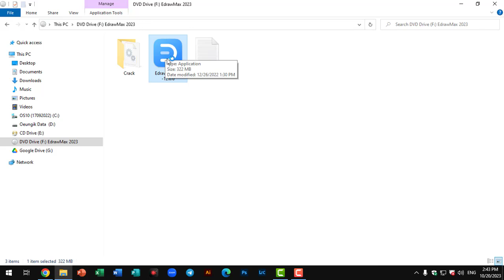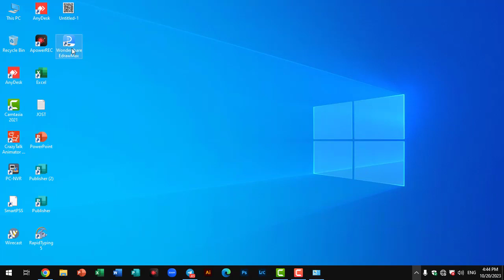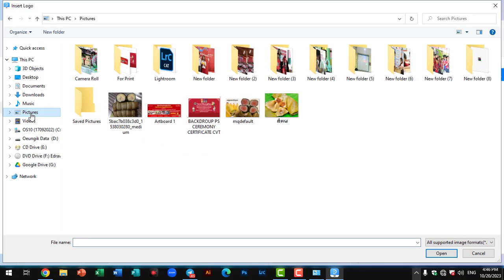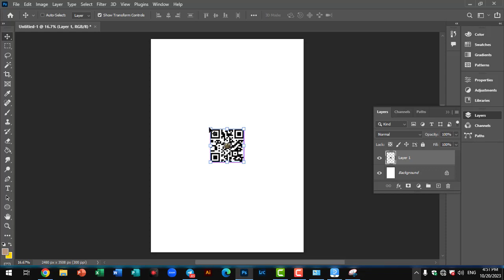How to make QR Code Speak Khmer